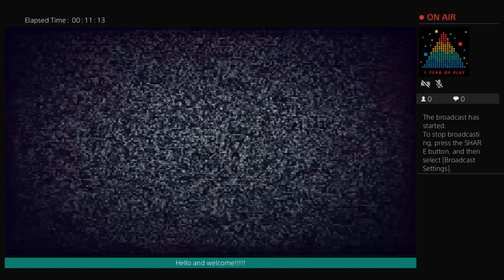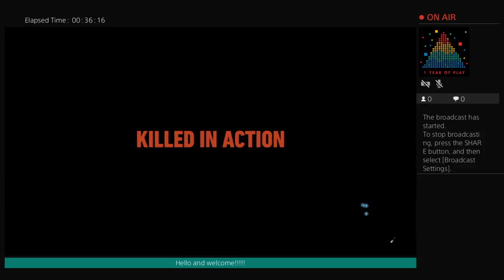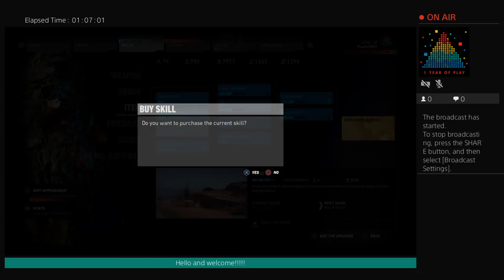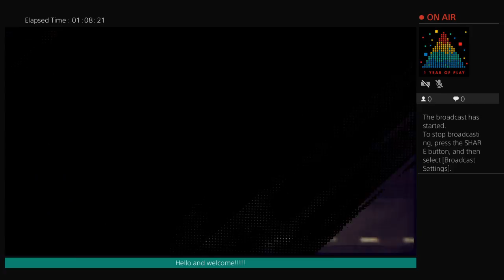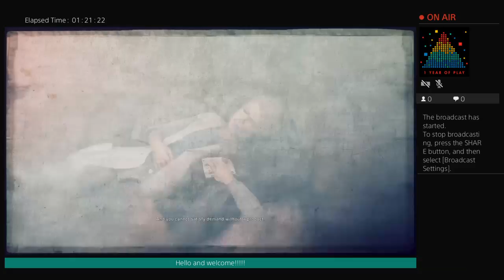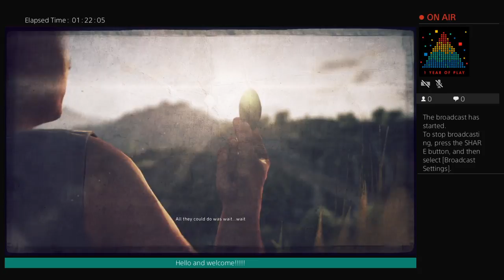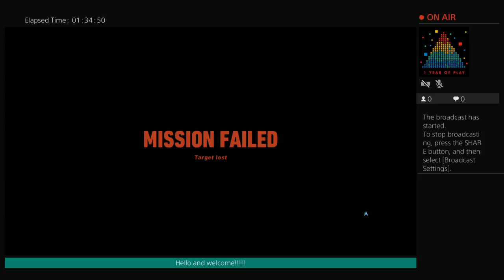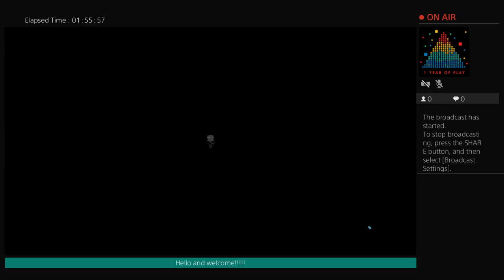Tom Clancys ghost recon wildlands ( rated M for mature) part 25